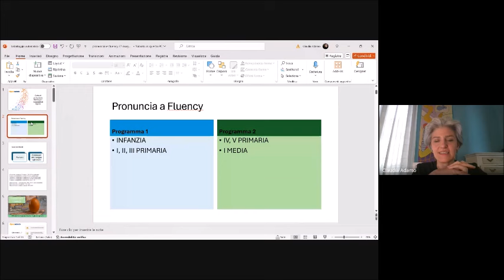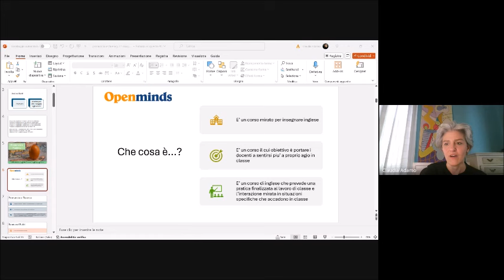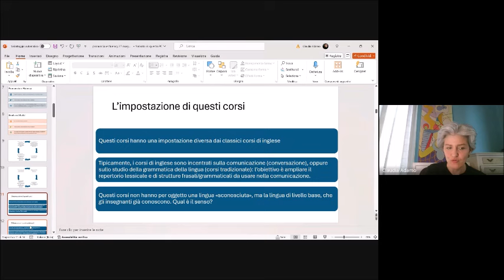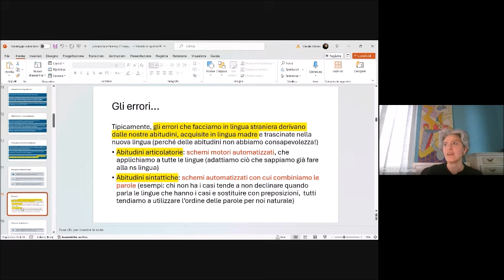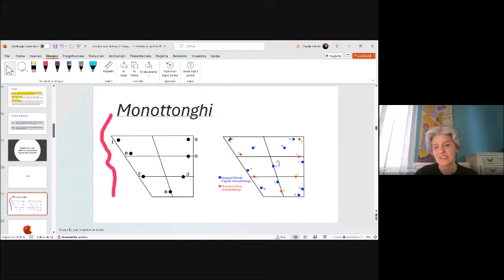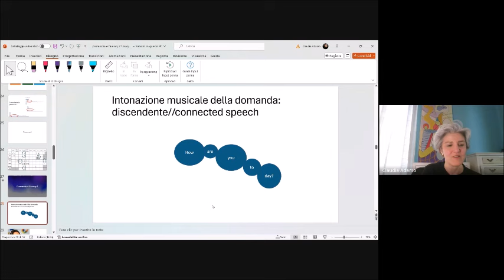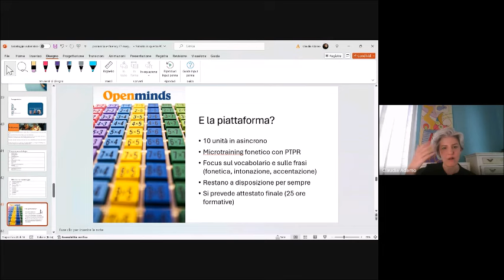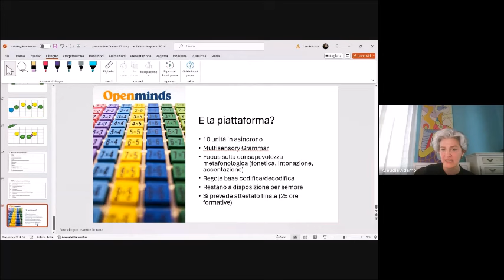Corsi di Pronuncia e Intonazione Giugno 2024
Formazioni di giugno per imparare ed insegnare pronuncia, fonentica, intonazione, ritmo delle frasi inglese!
Scopriamo assieme i 3 corsi disponibili:
- Pronuncia e Fluency 1
- Pronuncia e Fluency 2
_Beat and Build

Inoltre trovate qui alcuni corsigli per migliorare la propria parlata inglese